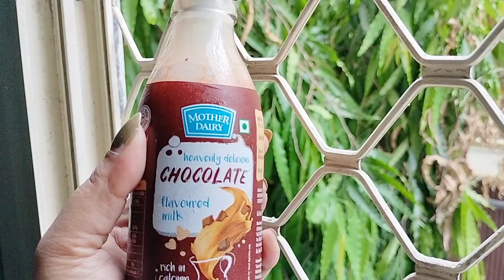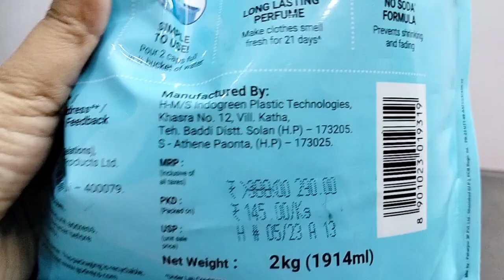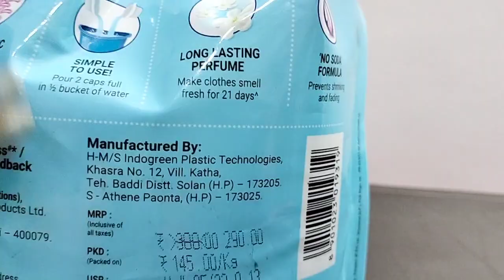A Random Day Vlog / Twin Babies Mothers Life / Hot 🌞 Summery Day